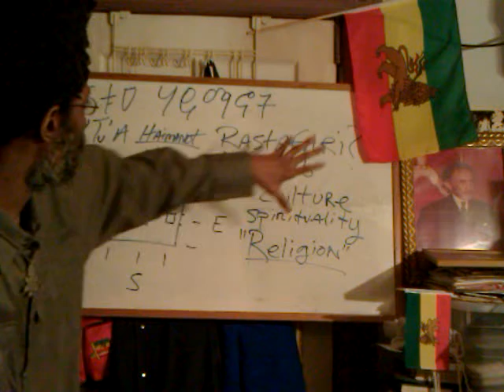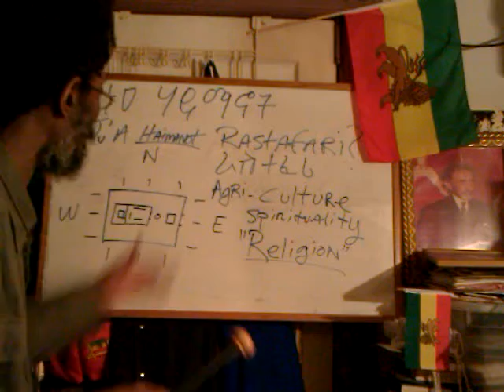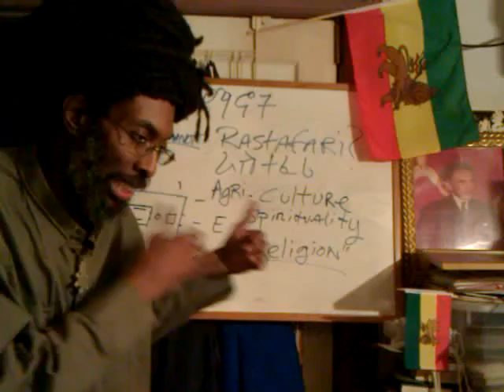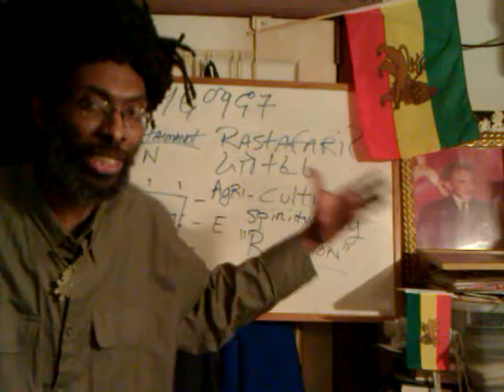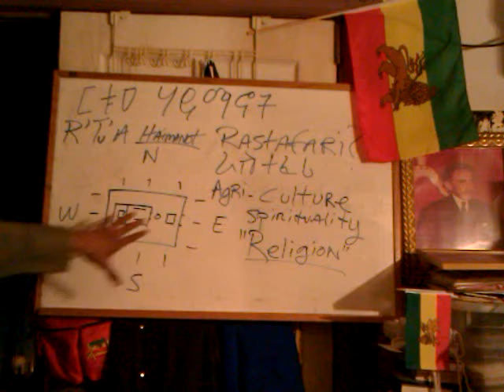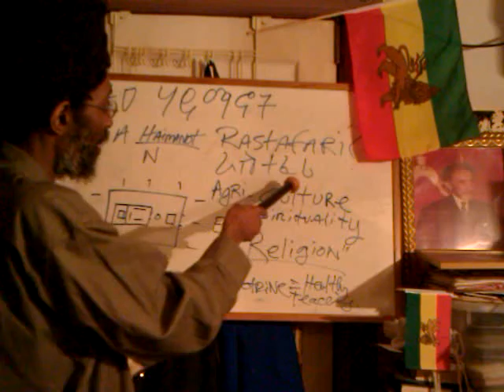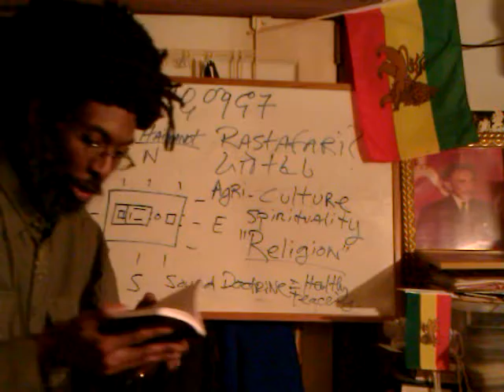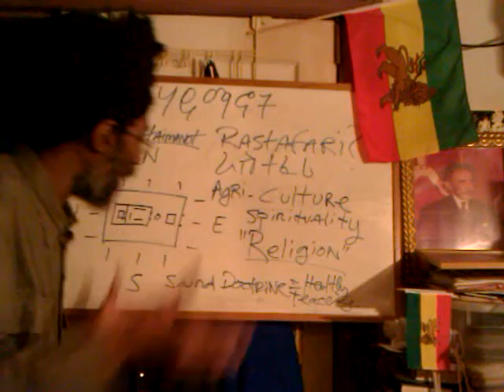RASTAFARI & "RELIGION": Ethiopic Roots of HAILE SELASSIE I Amharic Bible pt3 (Haimanot series)